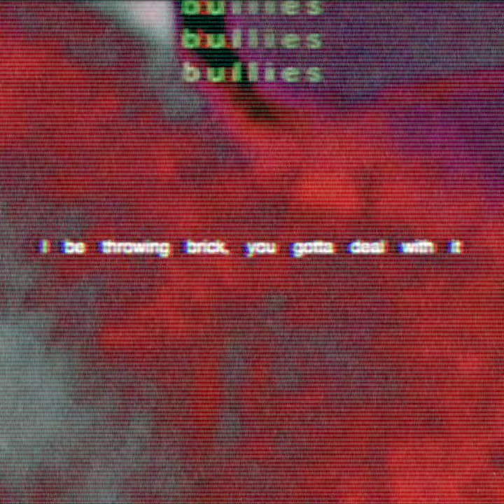DOPAMINE SOCIETY -- bully (visualizer)